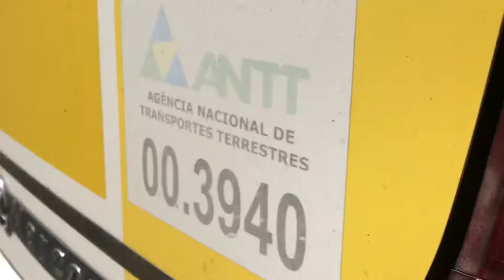CUIDADO GOLDEN RETRIEVER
O que aconteceu com o Max pra onde ele foi será que ele fugiu de casa procurei em todos os lugares e depois ele desceu a escada acho que ele estava em baixo da cama

0FnzIwyt

-Meu Instagram

-Meu Facebook

-Vídeo